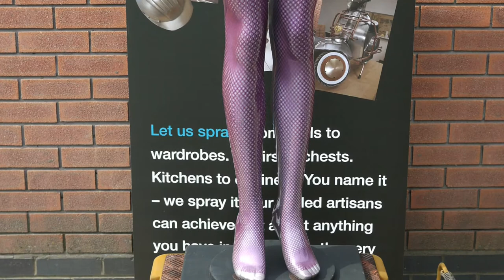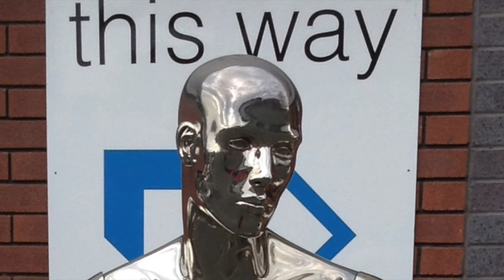mannequins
mannequin resprays and repairs